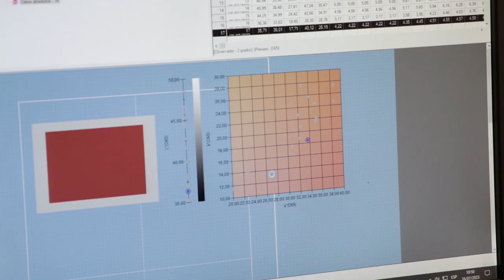CSIC Cicerón 5.1 La mejora de cultivos frutales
La investigadora Celía Cantín, de la Estación Experimental Aula Dei, explica su proyecto de investigación para estudiar la evolución del melocotón frente al aumento de temperatura.